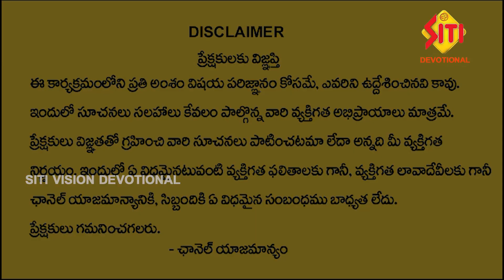Panchangam 26-04-2024 శ్రీరస్తు శుభమస్తు || పంచాంగం || @sitidevotional